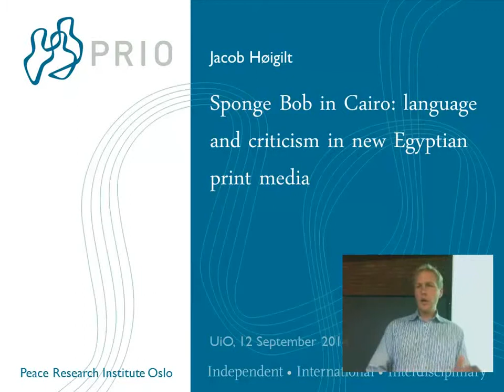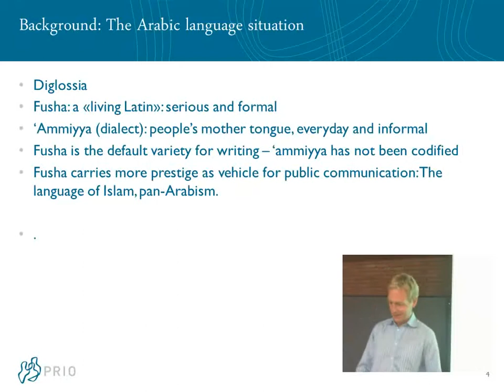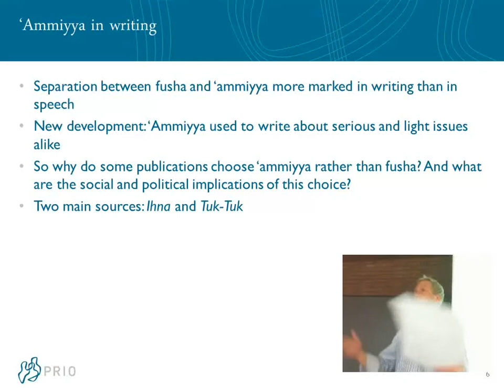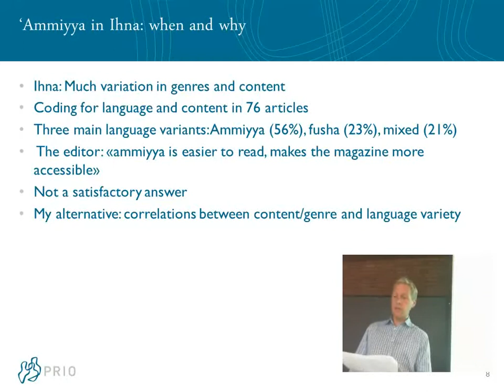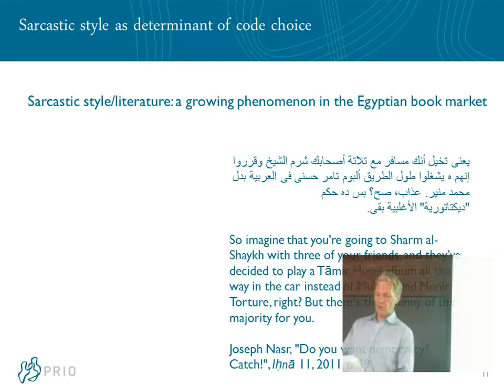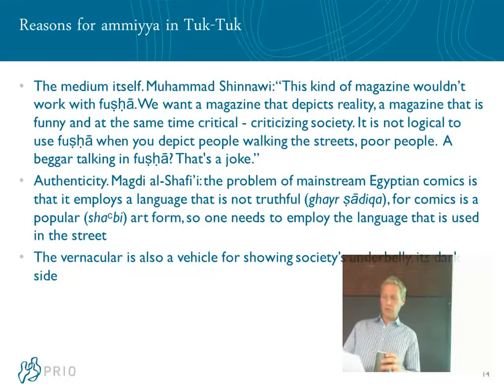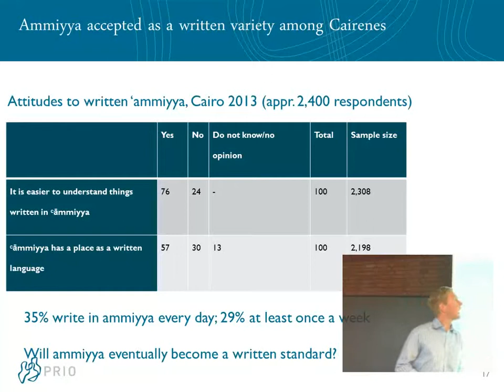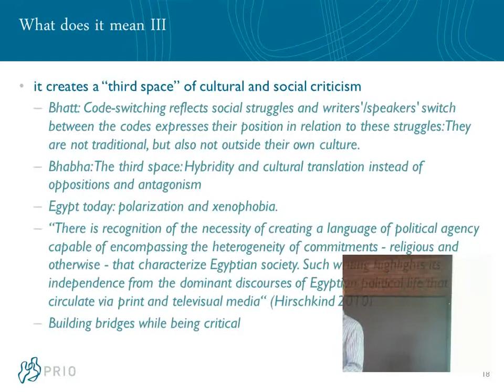Sponge Bob in Cairo: Language and Criticism in New Egyptian Print Media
A seminar with Jacob Høigilt, PRIO.

This talk is based on ongoing research into the content and language of glossy youth magazines and comics for grown-ups in Egypt. A combination of two features stands out in these publications: a willingness to take on controversial social and political issues, and a tendency to doso in the vernacular (ᶜāmmiyya) code to a great extent. Through a number of examples and illustrations Høigilt shows what kind of content and language is found in these publications, and what the implications are for both social relations and the Arabic language system.

 Jacob Høigilt is a senior researcher at the Peace Research Institute Oslo (PRIO). His work concentrates on Islamism, sociolinguistics, and grassroots political activism, with a focus on Palestine and Egypt. Among his latest publications are "Prophets in Their Own Country? Hizb al-Tahrir in the Palestinian Context" (Politics, Religion and Society, forthcoming 2014) and (with Frida Nome) "Egyptian Salafism in Revolution" (Journal of Islamic Studies, Spring 2014).